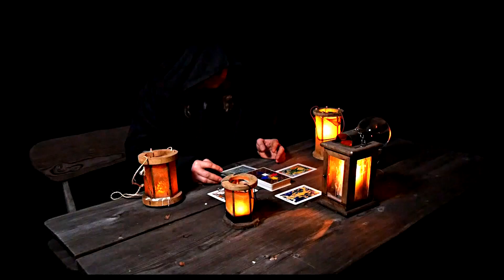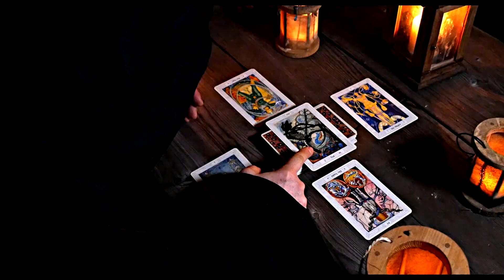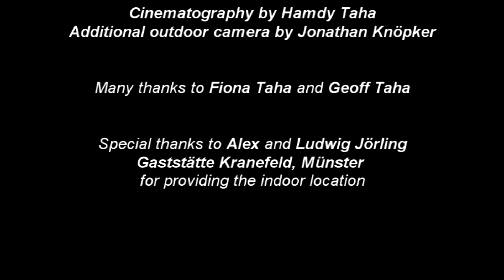Irie Miah and the Massive Vibes, Geister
"Geister" taken from new Album "Times of trouble" by Irie Miah and the Massive Vibes.

 Lyrics: Irie Miah (J. H. Meier)
 Song: M. Dassmann, M. Musch
 Produced by: M. Dassmann
 Recorded at Fox Music Studio, Ostbevern
 Mixed by: Dubvisionist at M7
 Mastered: K. Metcalfe, London
 Label: gemelo records, münster, germany

 as well on itunes, amazon...

 or

 or

 or check your local Record Dealer.